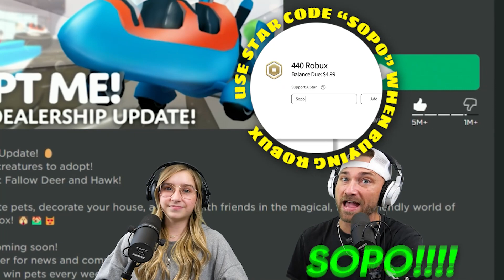We Make (FIRST) MEGA NEON HAWK & See What People Trade For It! Super RARE New Pet In Roblox Adopt Me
The Adopt me EGG UPDATE is HERE! We Hatch 200 Woodland Eggs in Roblox Adopt Me!
Roblox Adopt Me Gaming:
-RECREATING My REAL LIFE Dream Bedroom In Roblox Adopt Me!
Boba boba tea drink!

Follow the Sopo Squad on Roblox:
Mike: Mikedrop937
Lizzy: ssglizzy
Cammy: CammyxBoba
Parker: soposhadow
Austin: cuteitopool
Colty: Coltybear937